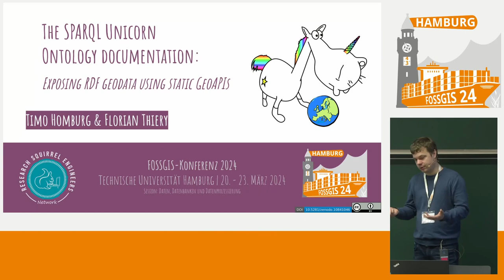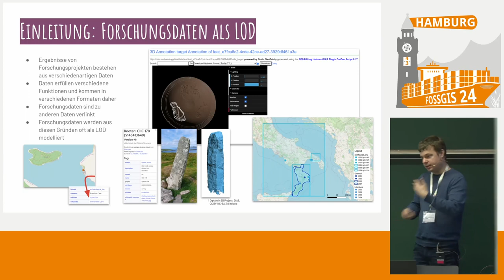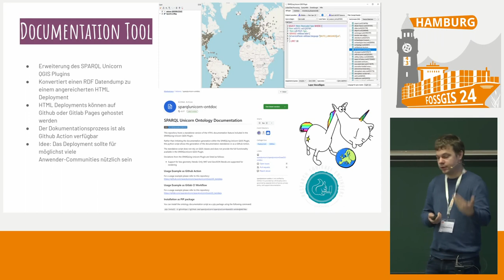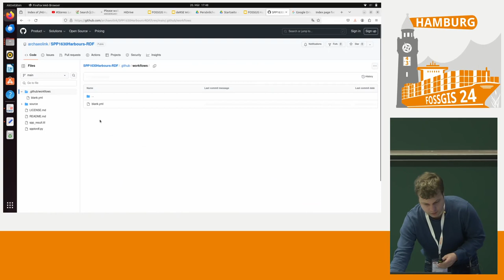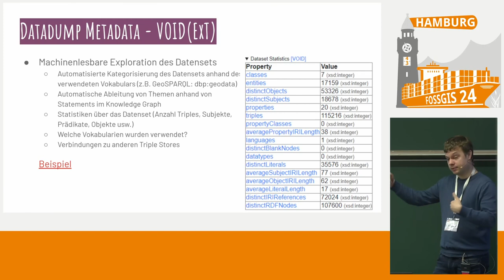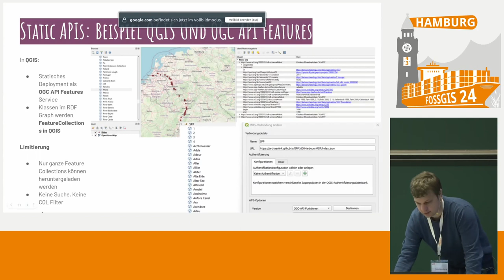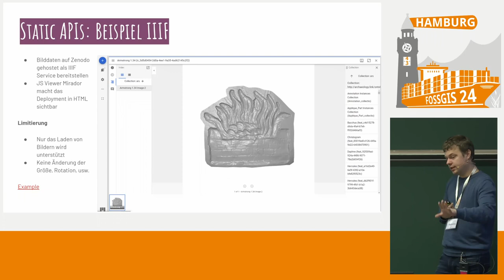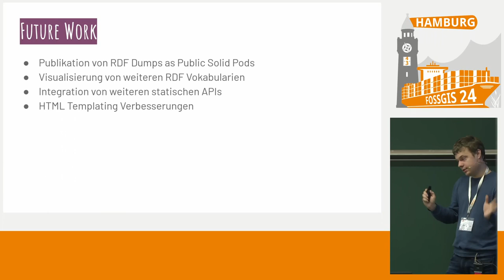FOSSGIS 2024 The SPARQL Unicorn Ontology documentation: Exposing RDF geodata using static GeoAPIs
We introduce the ontology documentation feature of the SPARQLing Unicorn QGIS Plugin, allowing the conversion of RDF data dumps to static HTML deployments with static versions of well-known APIs such as OGC API Features. Contents of RDF data are deployed interoperably accessible for many research communities. Our talk shows the tool's motivation, conversion process with test datasets, discusses limitations, standardization issues and future developments of this approach in general.

A pertaining problem for linked open (geo-)datasets hosted on the web is the difficulty of their accessibility for people who do not have a previous knowledge about the datastructures and the software to process [RDF]

Often, researchers are only interested in the question if a dataset is suitable for their needs, which warrants an easy discovery of linked open data content with common tools used by the research community they are familiar with.

For example: A GIS researcher expects data to be served using e.g. [OGC API Features APIs] in formats such as [GeoJSON] or [GML] to be processed in tools such as [QGIS] to allow for an easy accessibility. The GIS researcher is not necessarily proficient in the [SPARQL query language] and in RDF-to- Geodata-conversion.

This is currently not the case for RDF data dumps, e.g. hosted on [Zenodo] or [Github] since special kinds of data need to be manually extracted and converted to be of use to other communities first.

To mitigate this gap in data provision, we present the newly-developed SPARQL Unicorn ontology documentation feature, available as [QGIS plugin](10.5281/zenodo.3786814), a [standalone script] and as a [Github Action] which allows to create readily-hostable data dumps from RDF data, which can be served using static webspaces such as Github Pages.

RDF resources are represented by one HTML and RDF resource each, which are identified by their URI and for dereferencability, ideally hosted at this particular place on the web.

In addition to an HTML navigation and search function and a variety of graph analysis formats (e.g. [GraphML] [GEXF] the script is able to generate static API versions e.g. OGC API Features for geospatial data or the IIIF Presentation API for accessing media data.
This allows to access geodata encoded in RDF as pre-generated FeatureCollections in e.g. QGIS therefore making geospatial data in RDF directly accessible to the GIS community.

In our paper we describe the publication process of several semantically enriched and publicly available geospatial datasets in RDF and how they can be reused in QGIS as FeatureCollections and as RDF using the SPARQLing Unicorn QGIS plugin.

The [SPP Dataset] the [AncientPorts Dataset] and the [CIGS Datatset] highlight the representation of (spatio-)temporal research data referenced by scientific literature and serve as examples for the OGC API features integration.
In addition, we highlight the publication of [IIIF] content (e.g. as complementary data to geodata) using the example of [ARS-LOD]

Finally, we discuss further extensions of the plugin for other statically generated content, limitations of the current approach and highlight the importance of this way of publishing for the general public and in a research software engineering setup.

Florian Thiery
Timo Homburg